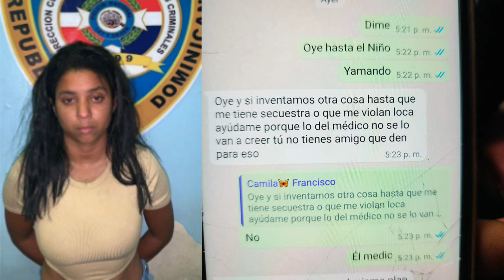ResumenCibao AN7 Estelar del martes 31 de octubre 2023